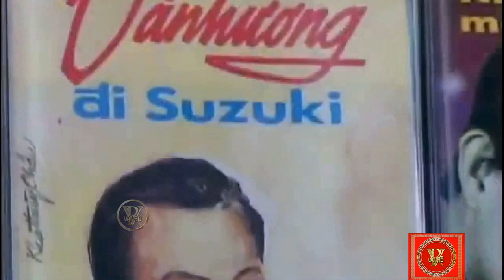Danh hài Văn Hường và con đường nghệ thuật